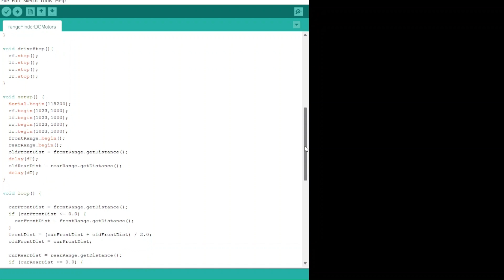Reversing Robot using 2 HC-SR04 Sensors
PICO, using Arduino IDE, HC-SR04 RangeFinders, TB6612FBE Motor Drivers